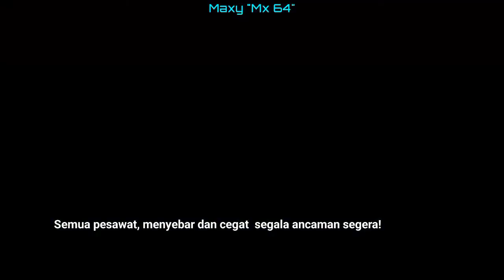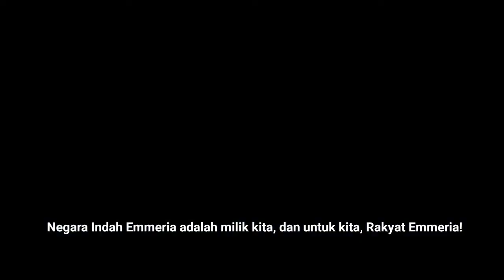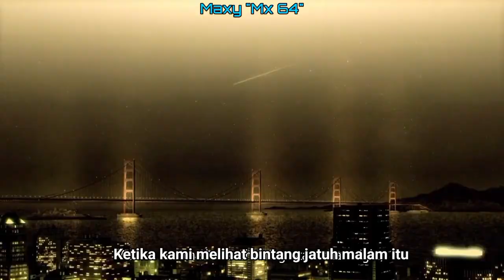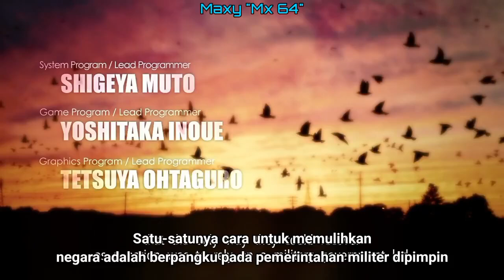Ace Combat 6 Fires of Liberation - Misi 01: Invasi Gracemeria (Sub Indonesia)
Di Negara Emmeria damai, Tiba-tiba datang serangan dari lawan yang merupakan invasi ke Kota Gracemeria, Talisman dan kawan-kawan harus menghentikan serangan sebisa mungkin!

Gameplay by @Blaze1337
Subtitle Indonesia & Edits by Maxy "Mx 64"